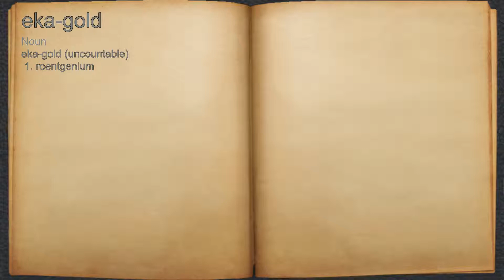What does eka-gold mean?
A spoken definition of eka-gold.

Intro Sound:
Typewriter - Tamskp